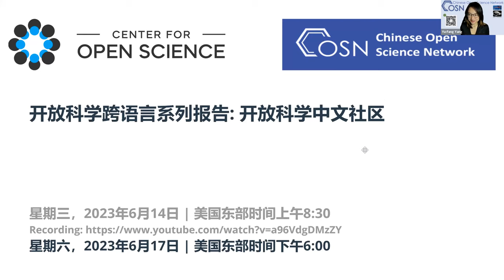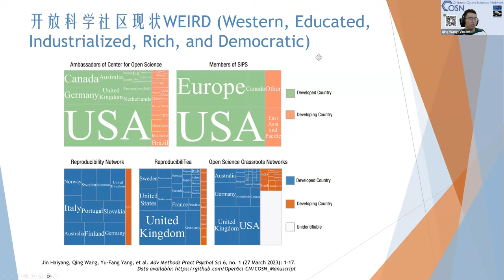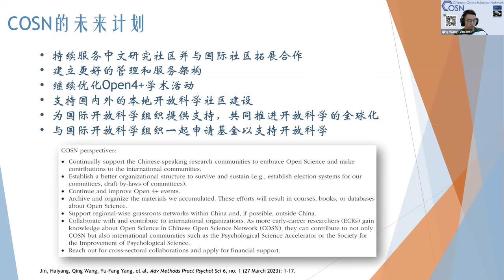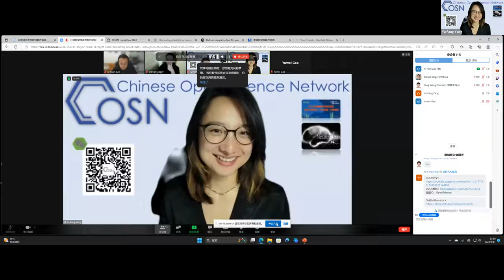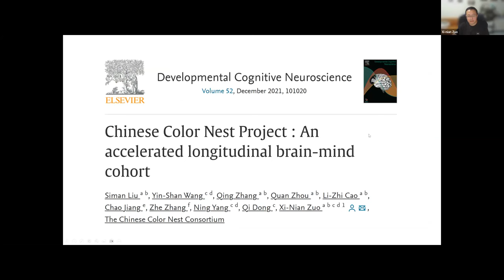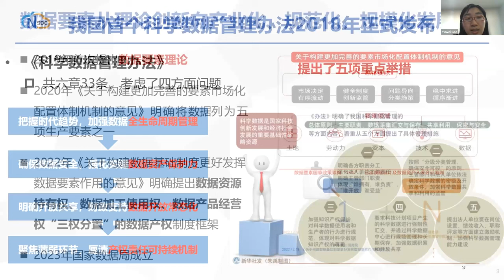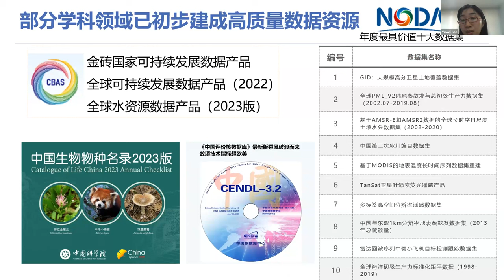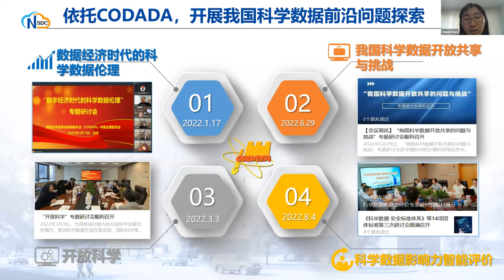开放科学跨语言系列报告: 开放科学中文圈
摘要：本系列报告的目是强调、连接和理解全球范围内的开放科学研究实践，以及帮助跨越语言障碍。此次网络研讨会将重点介绍开放科学中文社区（Chinese Open Science Network, COSN), COSN是一个草根组织，致力于在开放科学领域推动全球合作。COSN通过促进研究论文、报告和其他科研材料的翻译，努力确保全球的学者都能无障碍地获取这些宝贵的知识，无论他们的母语是是英文还是中文。我们还将从开放科学的视角，探讨中国学者在出版、政府和政策方面的观点和挑战。